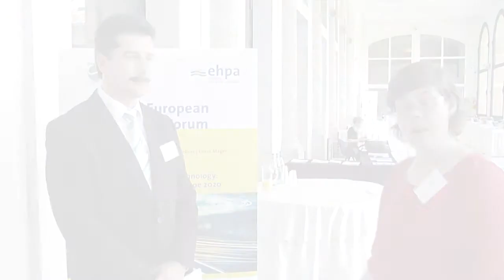5th EHPA Heat Pump Forum - Interview with Hans Dieter Küpper (Sanhua Europe)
Hans Dieter Küpper (Sanhua) points out that cost-efficient components can improve the cost-efficiency of the whole heat pump system, making them more competitive towards the conventional (lower priced) boiler systems. With regards to near-future developments, he states that the development of electronic controls and smaller heat exchangers (less refrigerant, lighter, lower cost) are in the pipeline to the market.

Küpper argues that heat pump quality is not a point of discussion anymore, since it is there. On the other hand, independent installers could be much more addressed, both for education and motivating to go for this technology.